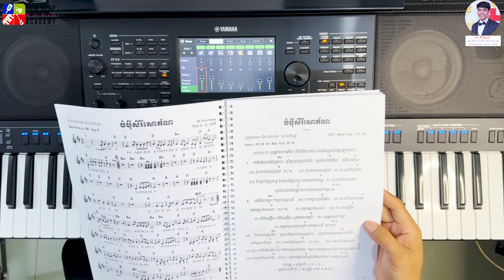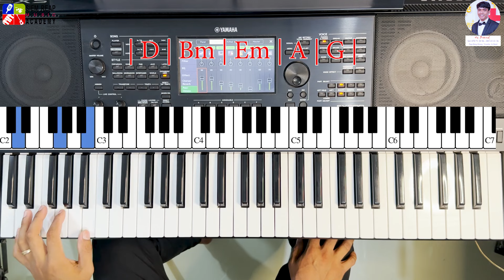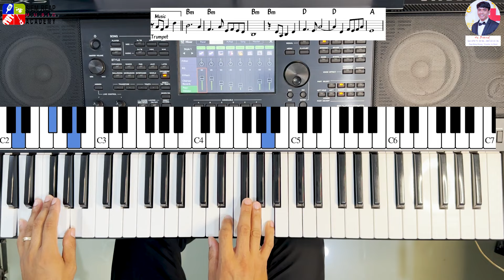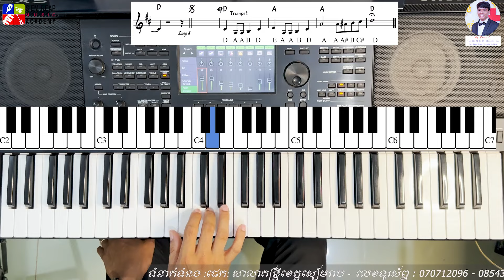រៀនក្លែមបទ ចំប៉ីសិរីសោភ័ណ្ឌ - រៀនលេងអោយគេច្រៀង